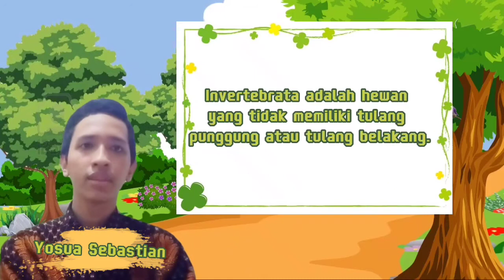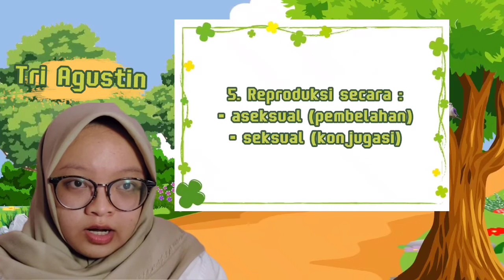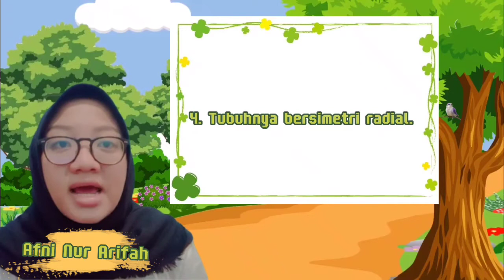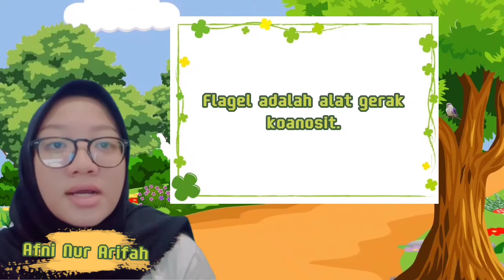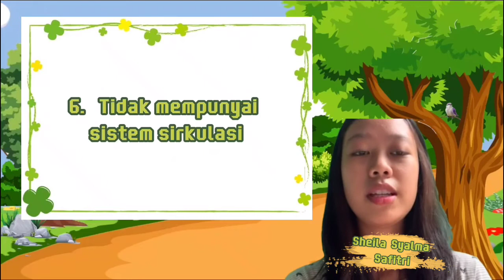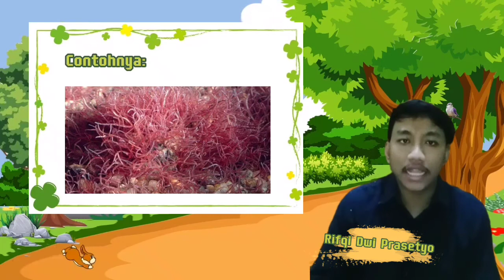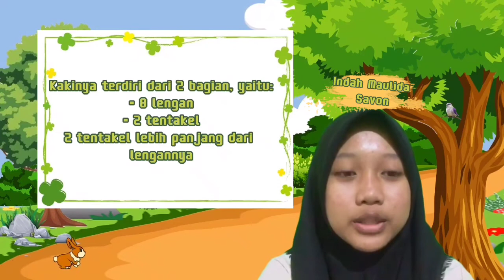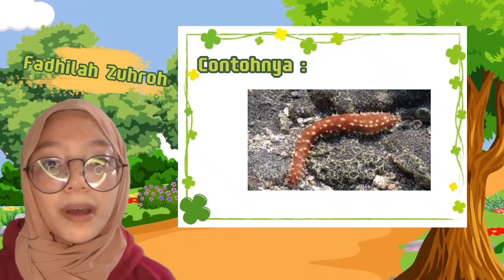Hewan Invertebrata - Kelompok 6 Kelas B PGSD 2021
Kelas B
PGSD 2021

Video dibuat dalam rangka memenuhi tugas UTS mata kuliah Biologi dan Pembelajarannya di SD

Adapun anggota dari kelompok kami, yaitu:
1. Afni Nur Arifah (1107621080)
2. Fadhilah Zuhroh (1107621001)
3. Indah Maulida Savon (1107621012)
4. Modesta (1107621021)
5. Rifqi Dwi Prasetyo (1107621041)
6. Sheila Syalma Safitri (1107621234)
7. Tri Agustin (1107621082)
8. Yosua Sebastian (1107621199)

Kurang lebihnya mohon maaf, terima kasih.